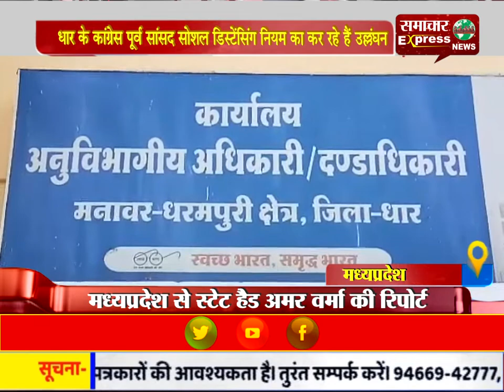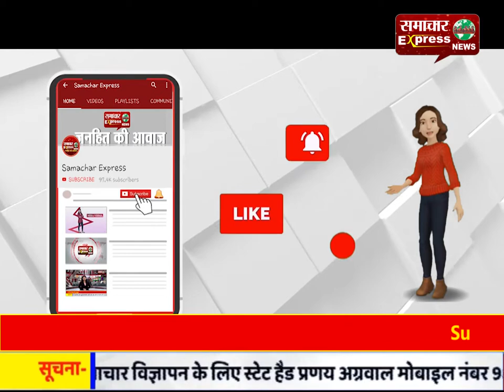धार के कांग्रेस पूर्व सांसद सोशल डिस्टेंसिंग नियम का कर रहे हैं उल्लंघन